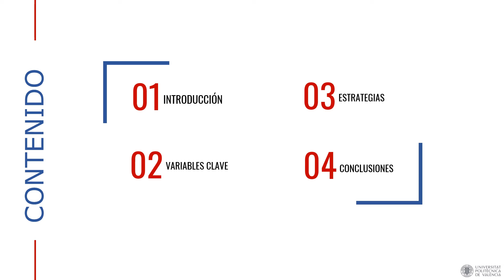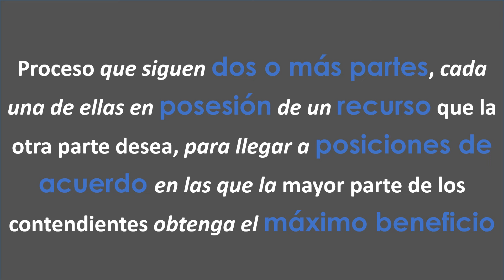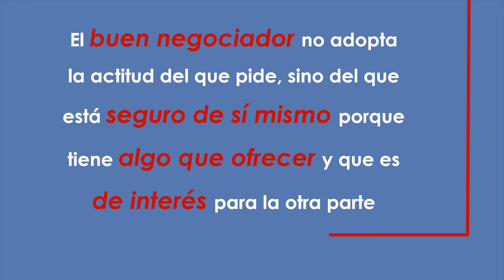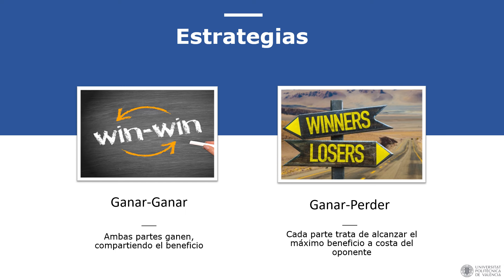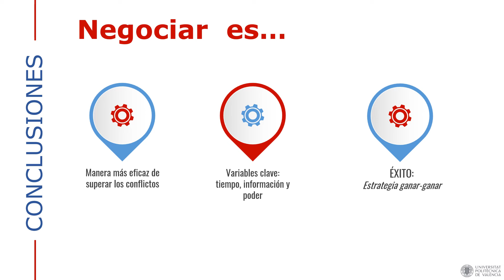Aprendiendo a negociar| UPV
Título: Aprendiendo a negociar

Descripción: La negociación tiene gran importancia en nuestra vida diaria, personal y profesional.
En el ámbito directivo, el arte de negociar se considera fundamental, ya que la mayoría de las veces nos sirve para solucionar conflictos en el marco de las relaciones internas o de las relaciones externas de la empresa.

El arte de negociar no es sencillo, si bien, es una habilidad directiva que podemos perfeccionar a través de la práctica, una vez conocidas sus herramientas y sus elementos. Mengual Recuerda, A. (2024). Aprendiendo a negociar.

Descripción automática: En este vídeo se introduce el concepto de negociación y se explica su importancia en la vida diaria personal y profesional. Se define la negociación como un proceso entre dos o más partes que buscan llegar a un acuerdo mutuamente beneficioso.

Se destacan tres variables clave que influyen en una negociación: la información, el tiempo y el poder. La información es fundamental para desarrollar una negociación exitosa, y se debe recabar toda la información necesaria sobre la otra parte y sus intereses. El momento oportuno para cerrar la negociación también es crucial, y se deben considerar factores como la hora del día y la disposición de los interlocutores.

Finalmente, se presentan dos estrategias de negociación: ganar-ganar y ganar-perder. La primera busca llegar a un acuerdo que sea beneficioso para ambas partes, mientras que la segunda prioriza el beneficio propio a costa del oponente. Se recomienda la estrategia de ganar-ganar como la más efectiva para superar conflictos y mantener relaciones duraderas.

Autor/a: Mengual Recuerda Ana